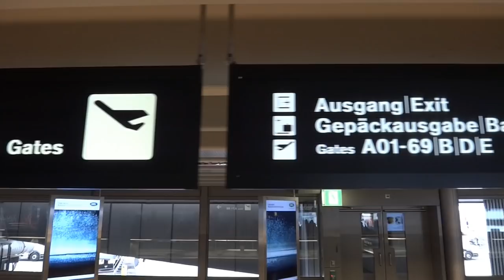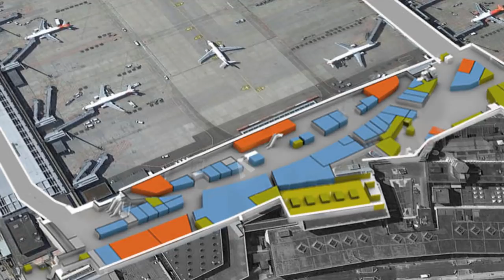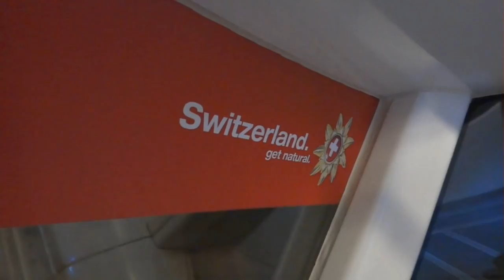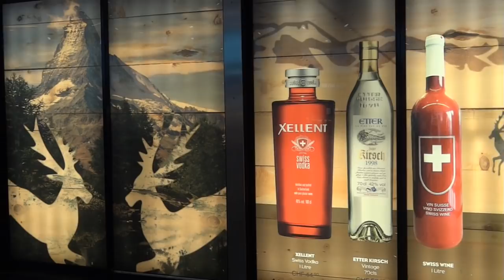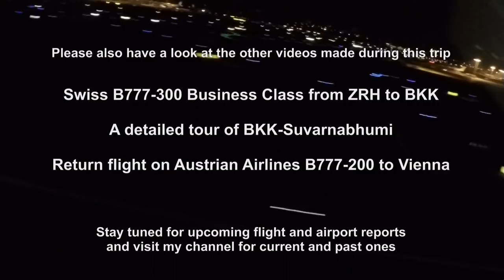Transfer at Zurich Kloten Airport | Transit am Flughafen Zürich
A complete tour from gates | pier A to the Terminal's Airside Center and by Skymetro to concourse E . - in transit at ZRH on our way from Paris Charles de Gaulle CDG to Bangkok Suvarnabhumi BKK. Arrival on runway 14, departure from rwy 16.

Please click here fo the complete flight report in Business Class aboard a Swiss Boeing 777-300ER (HB-JNG

Flughafen Zürich Kloten
Aéroport de Zurich